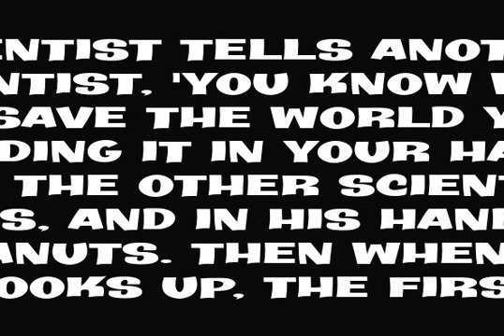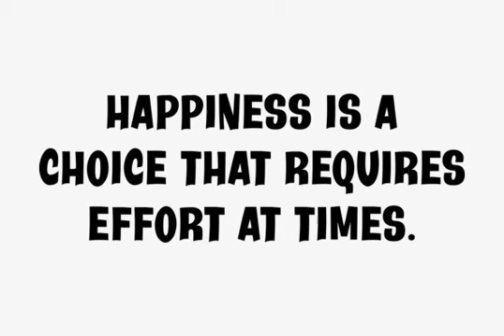Java Kick Font Download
Download Java Kick Font

Java Kick is a bold caffeinated number perfect for large display applications!